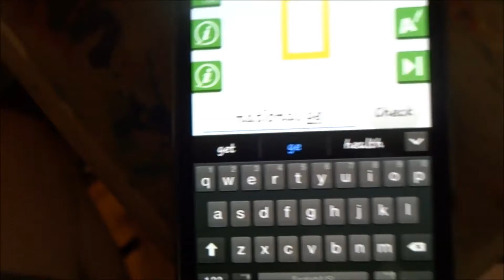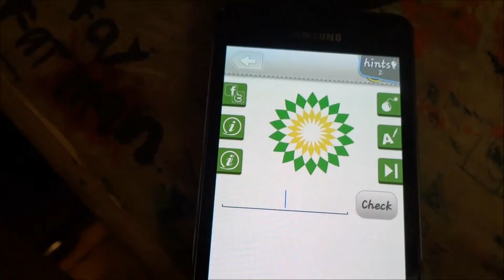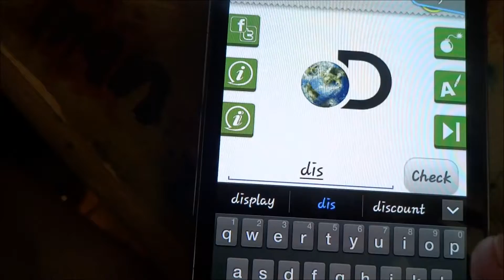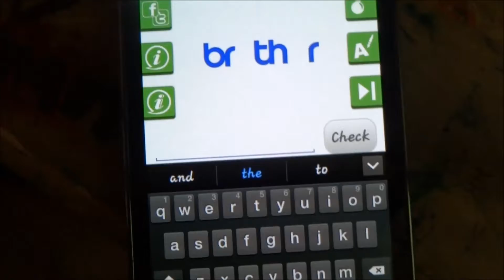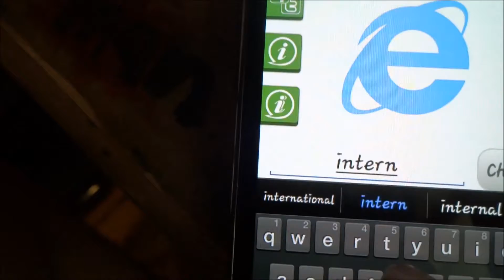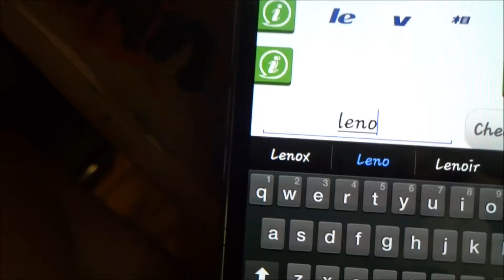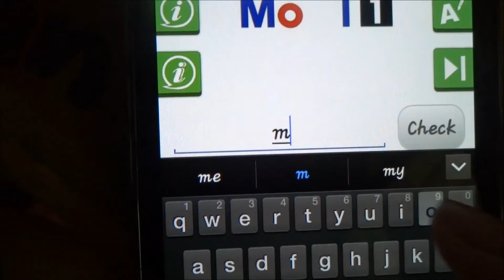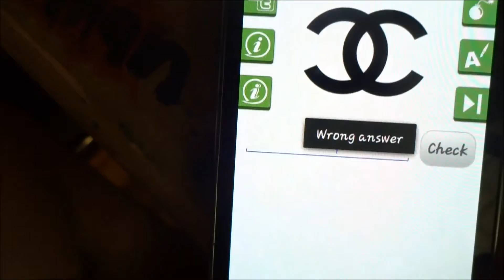I Play The Logo Quiz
There is this application on the android app store (also known as Google Play) which is called "Logo Quiz". This is where there are logos and you are required to guess what they are or what company they are from. It's actually quite a fun and challenging game. I'm pretty sure that they even have it on the Apple App Store (Maybe?). Anyway, in this video you will be watching me as I play this said game. Hope you enjoy.